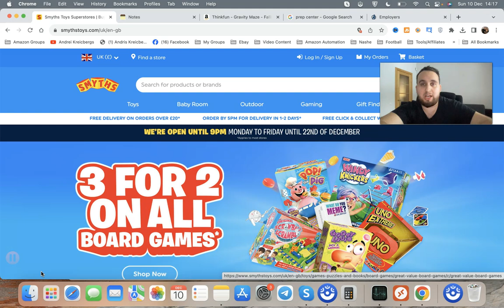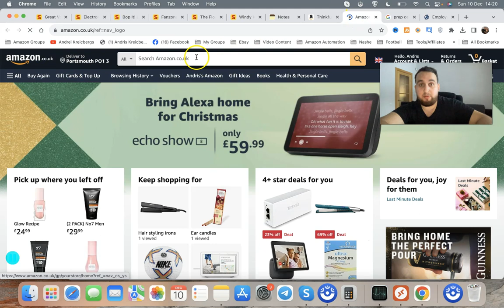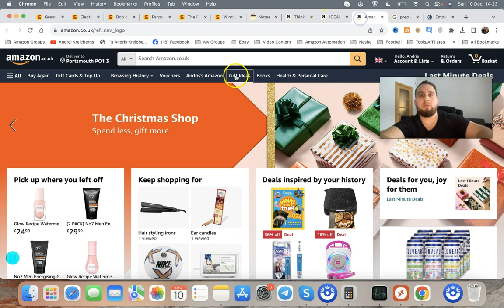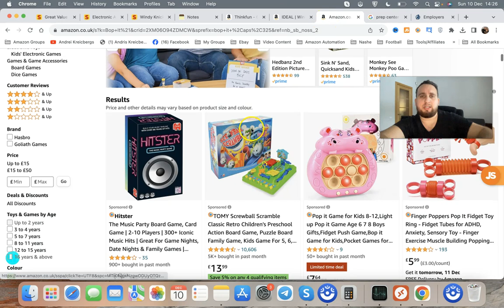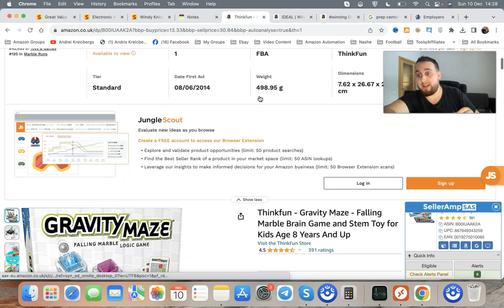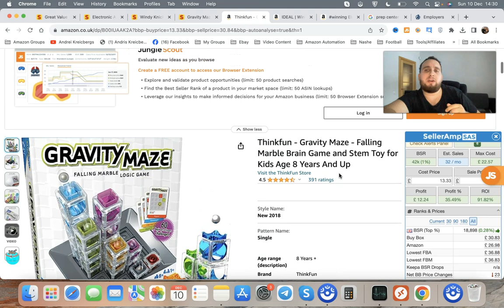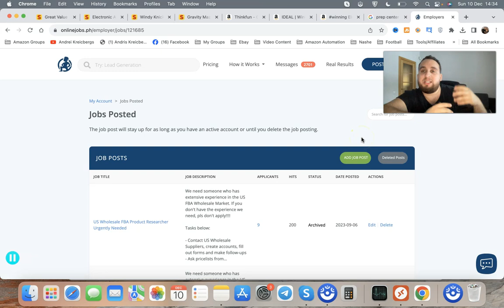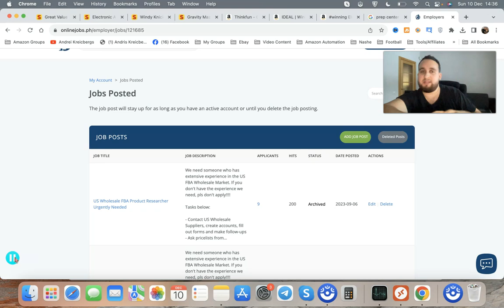Заработок На Амазон Англии,£6500+В Месяц За 50 Часов Работы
Как заработать на Амазон Англии больше в раза 2-3 чем на простой работе, при этом вам не нужно выходить из собственного дома, в этом видео я пошагово показываю на реальном примере товаров как это всё можно сделать, амазон это товарный бизнес который может начать абсолютно любой, с любым бюджетом, навыками и главное совершенно без опыта. Обязательно смотрите это видео до конца ребят, там весь сок про деньги